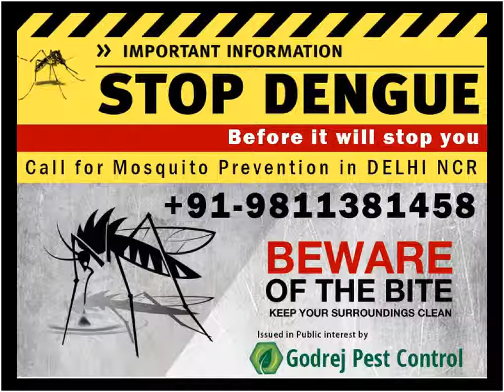Get Upton 20% OFF Best Pest Control in Delhi/ NCR | Termite Treatment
Godrej Pest Control is one of the best pest controls in Noida, Delhi, Faridabad, Gurgaon, Indirapuram, Dwarka and complete Delhi/NCR. If you are looking for pest control then Godrej Pest Control is a perfect choice. Our company renders pest control service in many years. If any major and minor pest problem, don’t worry Godrej Pest Control is completely removed all pest. Our company provides various pest control services such as Rodent Control, Herbal Pest Control, General Pest Control, Wood Borer treatment, Termite treatment and all type of insecticide treatment. We offer to get up to 20% discount all type of pest control treatment. Our company is leading pest control in south Delhi. We have a team of professional of pest control treatment who has experience with well-equipped gadgets for the treatment. We provide complete solutions for your residence, commercial and industrial space.  Are you facing for pest issues? Hurry up just dial our helpline number 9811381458 & for more explanation behind interest tap on our